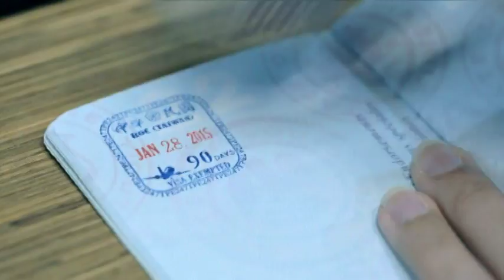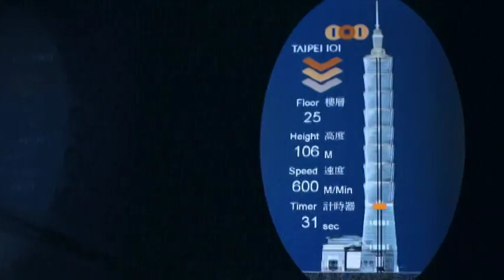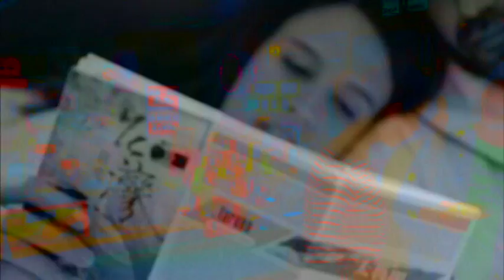ไต้หวัน เที่ยวไม่มีเบื่อ 5